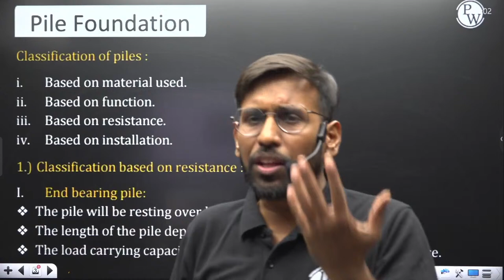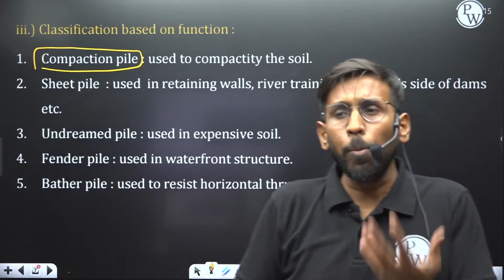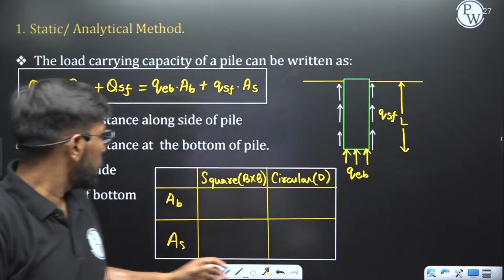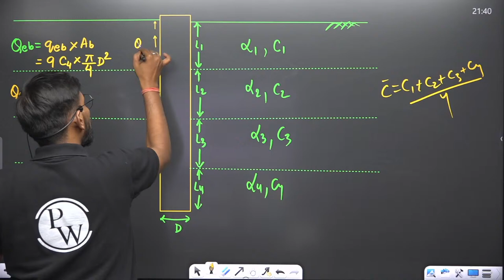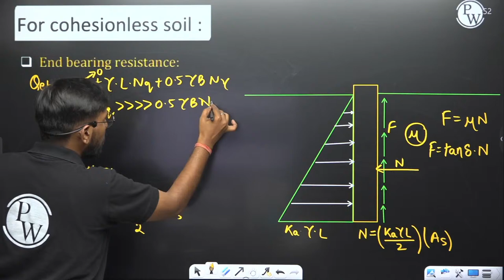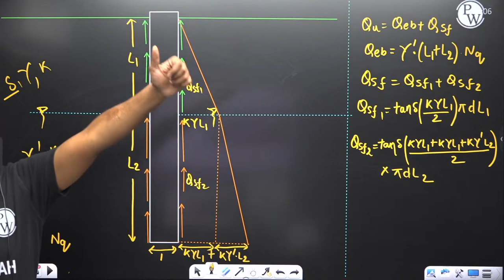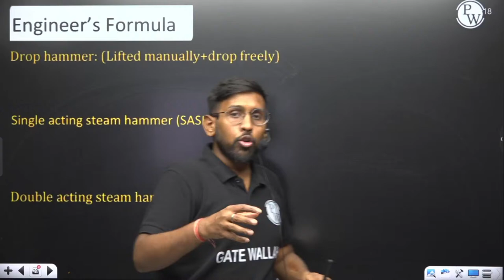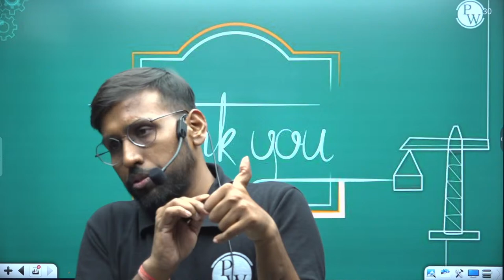Geotechnical Engineering 23 l Deep Foundation -1 l Civil Engineering | GATE Crash Course